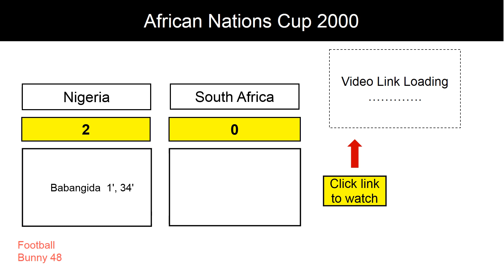Nigeria vs South Africa - African Nations Cup 2000 : Score Review